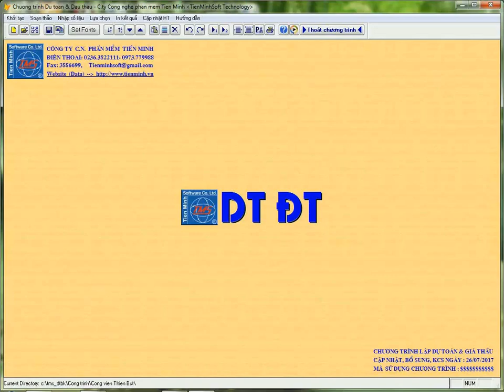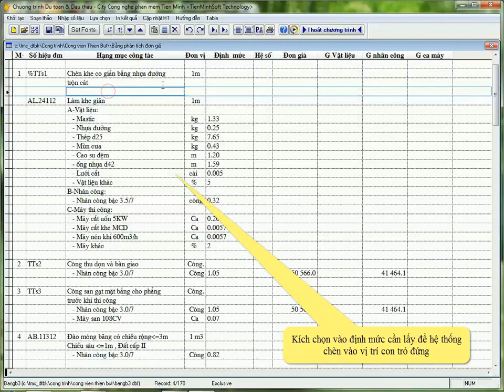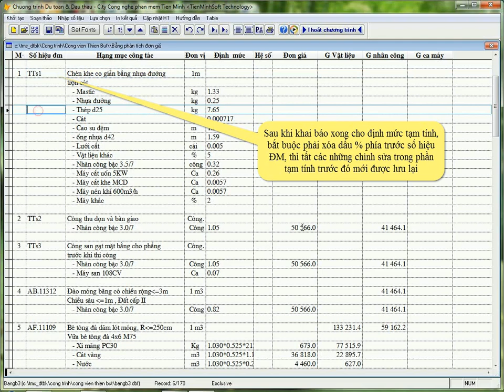Lập bảng phân tích đơn giá dự toán công trình theo cách 2 bằng phần mềm dự toán Tiến Minh